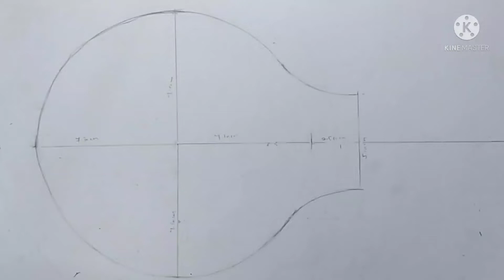How to make veena | Veena making real size